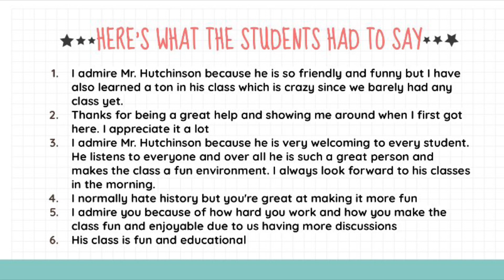10/4/21 Raven Time